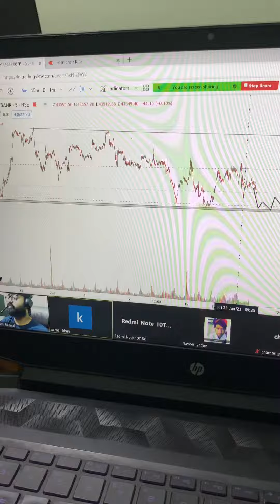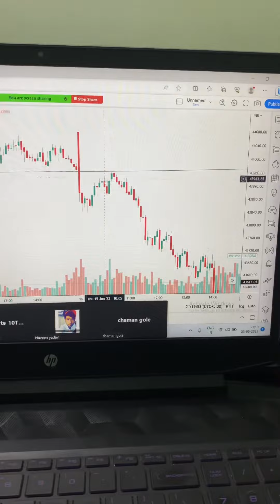Last class of 15th batch